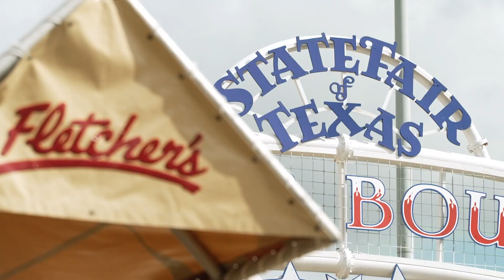Scoop's Good News: State Fair of Texas edition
WFAA's Scoop Jefferson went to Fair Park to hear your good news stories!